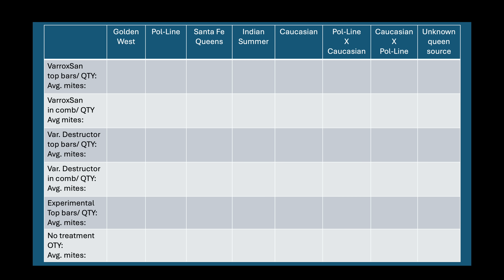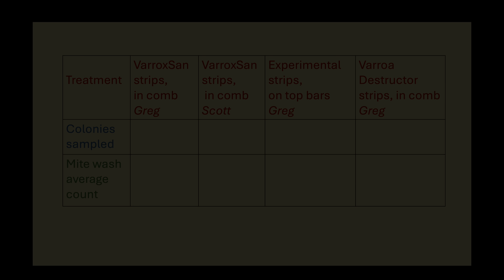Why Posting Our OAE Research Data Is Delayed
Our in-house research project on comparing a variety of oxalic acid extended release (OAE) products and application techniques is attracting more attention than we expected so we have engaged the bee lab at The University of Georgia to help us make sure we get it right.